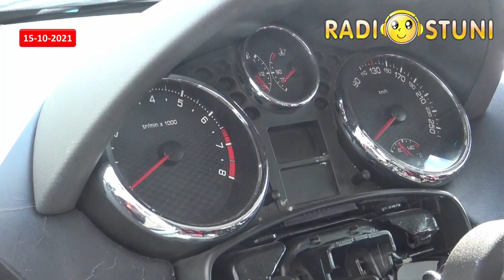Radiostuni News del 15/10/2021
News di Venerdì 15 Ottobre 2021
- Andrea Farina: il meccanico che dialoga con i motori _ pilota Rally ostunese _ il
- Da oggi certificazione verde richiesta per tutti i lavoratori e le lavoratrici
- Ultimazione realizzazione della nuova rotatoria sulla strada provinciale 20 (Ostuni – Villanova)
- Doppio appuntamento _ emergenza sangue _ Avis Ostuni
- “Manichini Live” _ oggi alle 19:00
- Notizie dal Palazzo di Città
- Notizie dalla Regione Puglia